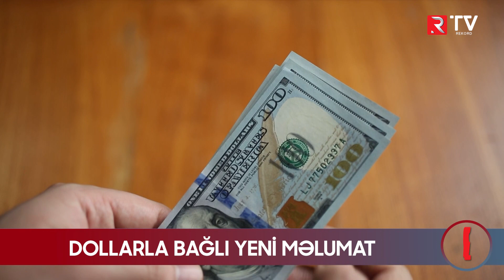Dollarla bağlı YENİ XƏBƏR: 46,56 faizədək...